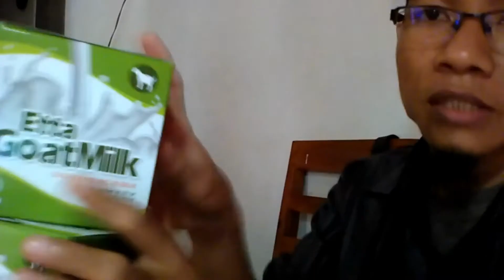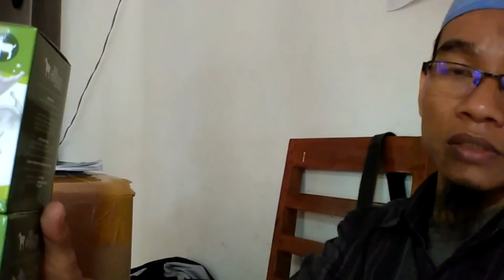Jual Susu Kambing Obat Paru-Paru di Kabupaten Tulungagung Order: 081282707458